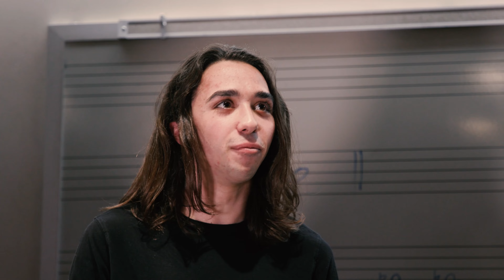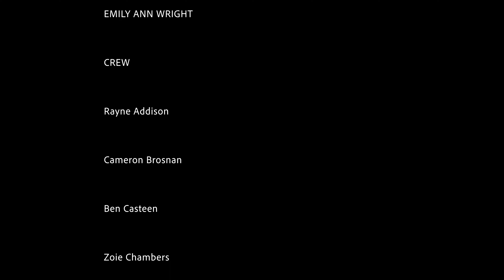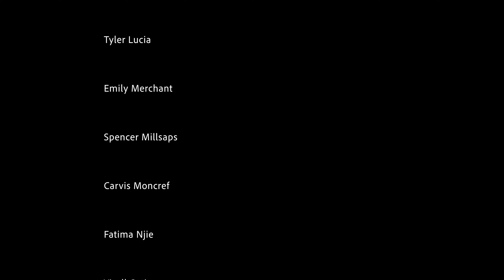Episode 10: James K. Pork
I [HEART] COLLABORATION (web series) Episode 10: James K. Pork

Team 3 struggles to find the location of their second task. When they finally find the room, it turns out that they are interrupting a class doing a review session for their final exam. The impatient professor asks them one simple and short question that they must answer. Jacob steps up to the plate to answer the question. All hope seems to be lost until a student in the class decides to help.

Created by: Michael Flannery, Andre Otabor, Jeffrey Payton
Produced by: Jennida Chase, Michael Flannery, Hassan Pitts
Also Produced by: Natalie Sowell, Jim Wren
Line Producer: Luis Macias
Written & Directed by: Michael Flannery
Edited by: Jennida Chase, Michael Flannery, Andrew McGinniss
Director of Photography: Hassan Pitts, Jennida Chase
Theme Song: Jack Yagerline

Featuring:
Faviana Petru
Daniel Stargel

CAST
KBO BEAUMONT
TOM BUTLER
IAN DAVIDSON
NOAH GOLDSTEIN
ZELDA GYAMPOH
AIDAN KINSEY
EZRA LANPHERE
EMMA LEE
JEFFREY LOY
MIRANDA MACASERO
MAGGIE MCQUILLEN
MILLER MORRISON
GAVIN NOURSE
MOLLY OLDHAM
ANDRE OTABOR
NATHAN PAUKSTELIS
LISSA POPE
LUIE ROMAN
LIAM ROOS
AUSTIN WILLARD
PARKER WINGATE
EMILY ANN WRIGHT

Crew
Rayne Addison
Cameron Brosnan
Ben Casteen
Zoie Chambers
Bryanna Foster
Skyler Foy
Sarah Hannah
Kiara Harris
Austin Holder
Milo Kiandost
Emma Kilduff
Tyler Lucia
Emily Merchant
Spencer Millsaps
Carvis Moncref
Fatima Njie
Yisell Ortiz
Michael-Michell Pratt
Evan Winney
Ian Wilson

Special Thanks to Mark Engebretson